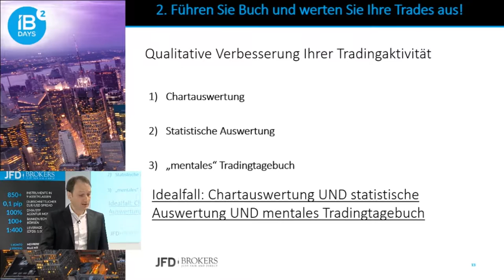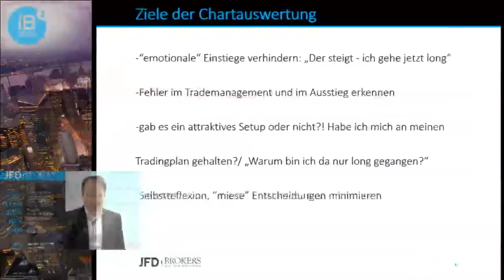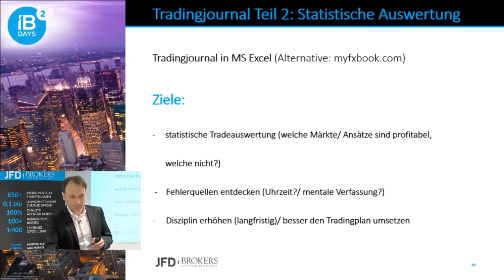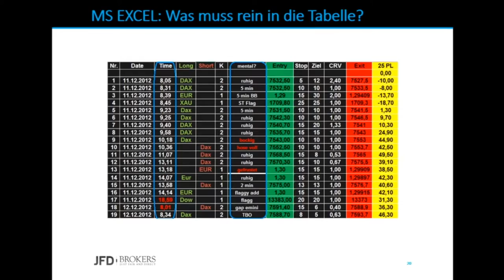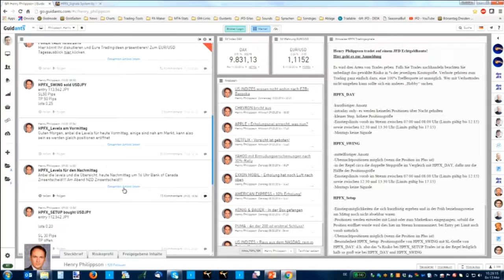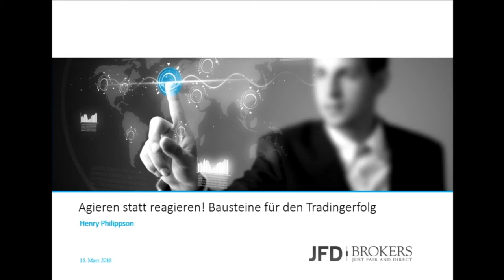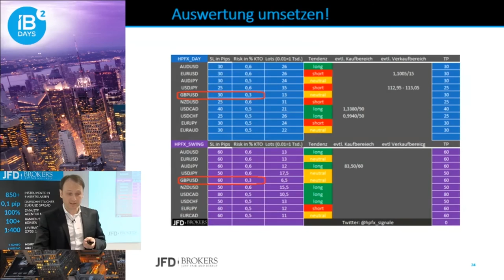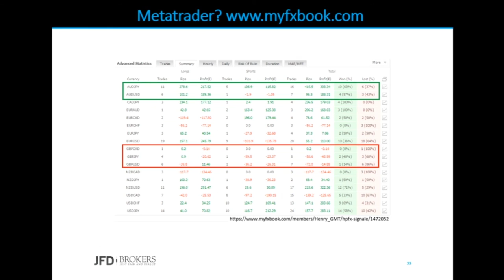Auswertung von Trades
Die Augen vor der Realität zu verschließen bürgt große Gefahren. Dieser Tatsache ist es jedoch geschuldet, warum viele Marktteilnehmer nicht zu den langfristigen Gewinnern gehören. Weshalb es daher wichtige ist die Charts und auch das Trading statistisch auszuwerten, erfahren Sie hier.